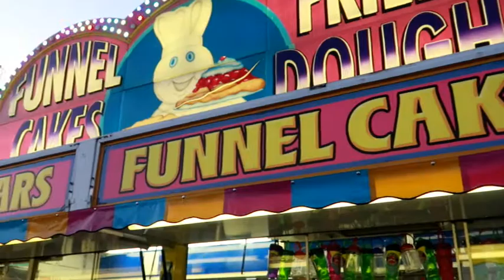SKOKIE BACKLOT BASH 2019 PART 1